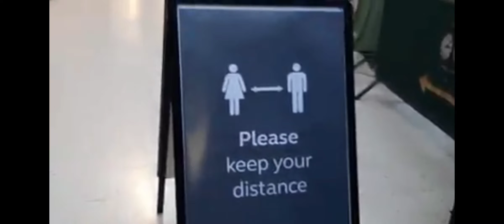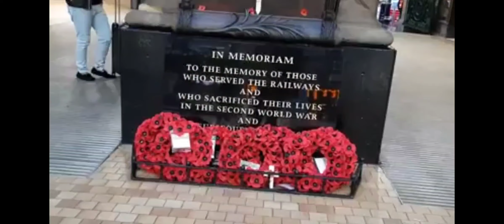lockdown 2020 co cork 🍾 🦶🏾🦶🏾⭐⭐⭐⭐⭐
🔒 lockdown 2020 Scotland 🦶🏾🦶🏾⭐⭐⭐⭐⭐⭐⭐